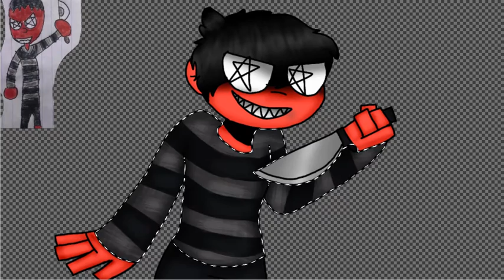For Jonathan Kennedy's art contest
Song: Message Man

YouTube: ya here already
Sketch: YO_BOI_MADDY_53 (aka A super depressed hooman)(also won't be an account on September 30 2019 do to problems with the online part of the app)
TicTok: @yo_boi_maddy
Roblox: FNAO_LOVER53
Animal Jam: Maddyboi
2nd channel: FNaO YT (I don't remember my password so I can't access it)
Snapchat and Messenger Kids: (are private)